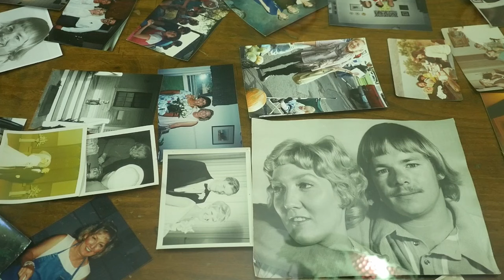Wyoming art foundry burns down, taking 50 years of family history in five hours